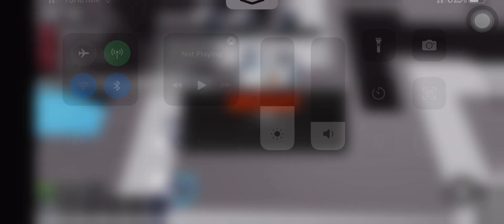Painful Bandit Perk Grind